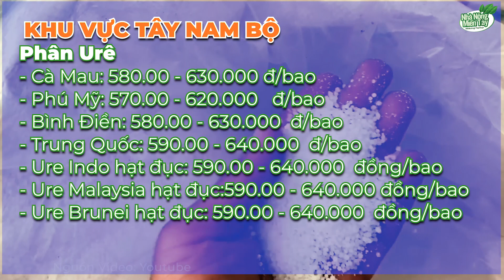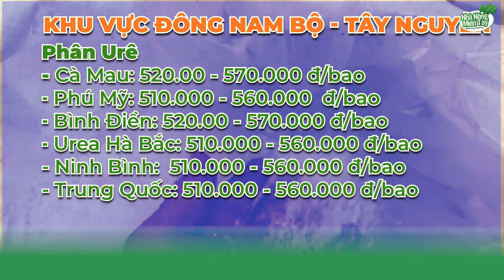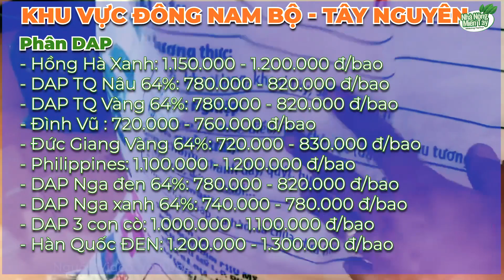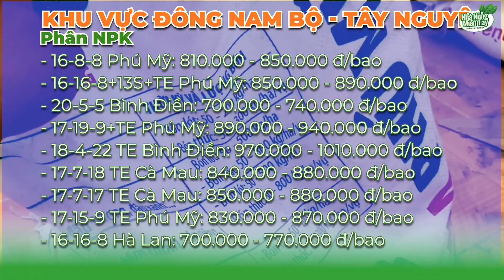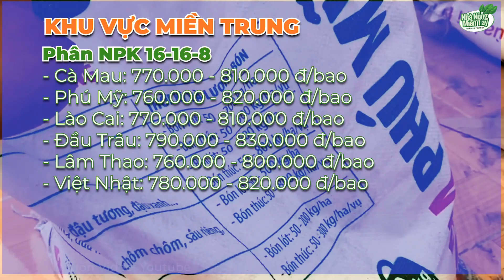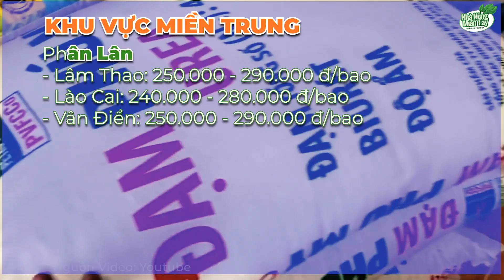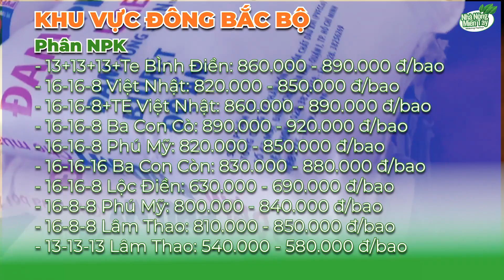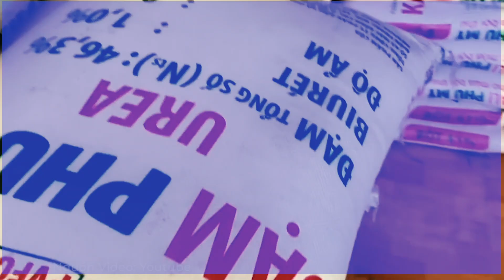Giá cả thị trường phân bón hôm nay ngày 14.11.2023: Chào giá DAP nhóng nhẹ vài nơi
Giá cả thị trường phân bón hôm nay ngày 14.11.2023: Chào giá DAP nhóng nhẹ vài nơi. Giao dịch phân bón hạn chế
Thông tin thị trường phân bón hôm nay, cập nhật giá cả thị trường phân bón mới nhất